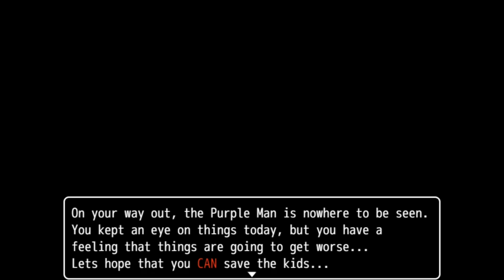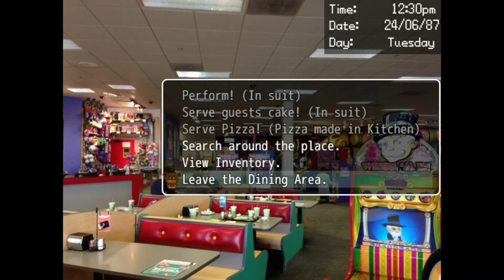Dayshift at Freddy's - normal day job #1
Dayshift at freddy's is a game that is over-exaggerated version of what someone thinks the mess and chaos would happen during the day at Freddy Fazbenders pizzeria

you play as old sport (name is picked by the player) and your boss is phone guy a totally normal person that totally does not have a phone for a head is the owner but is usually annoyed and punished by Dave a purple guy who enjoys his hobbies and practices them during work hours and usually drives you, phone man, and parents insane with his wacky and totally rad antics you can join him in his hobbies wish to do that and I bet everything goes fine there..